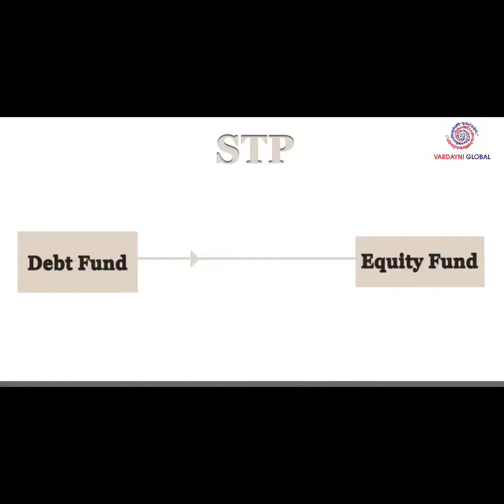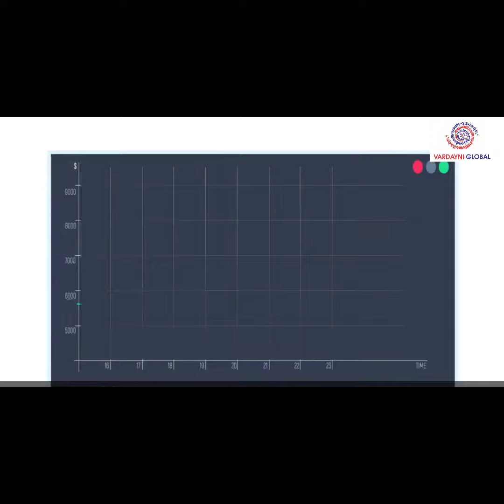Importance of Systematic Transfer Plan